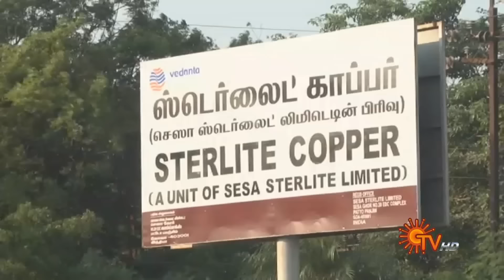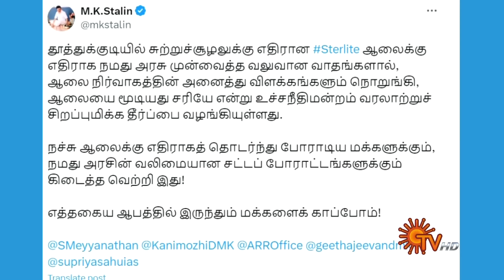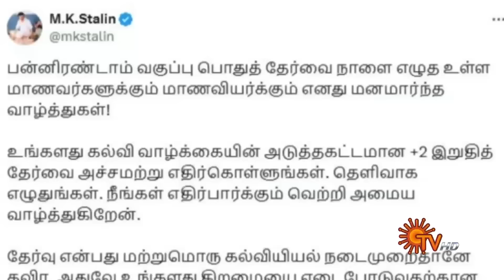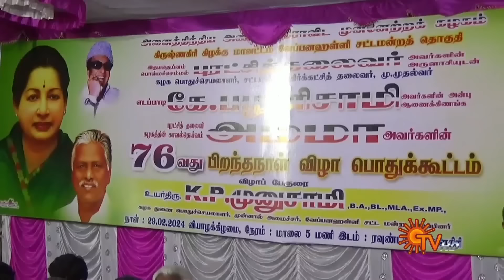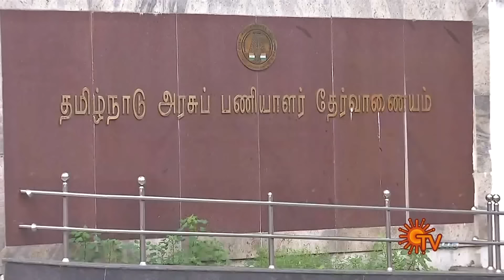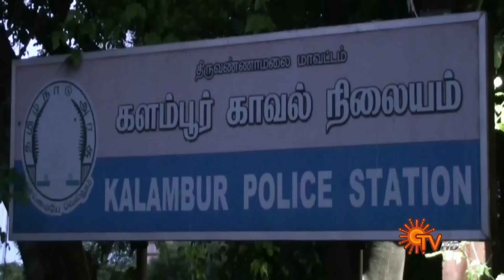Sun Seithigal | சன் காலை செய்திகள் | 01-03-2024 | Morning News